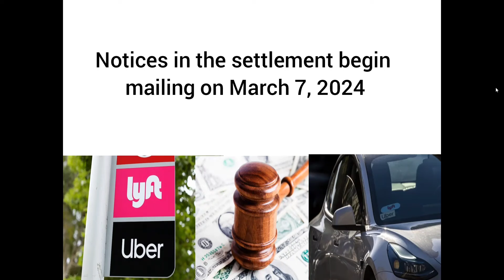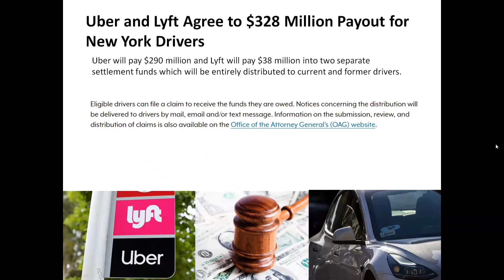UBER & LYFT Pay $328 Million to TLC Drivers | in Punjabi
You may be eligible for payments if you used Uber’s Driver app to provide rides in New York state between November 10, 2014, and May 22, 2017, and had deductions taken for New York sales tax and Black Car Fund fees.
You may be eligible for payments if you used the Lyft Driver app to provide rides in New York state between October 11, 2015, and July 31, 2017

Notices in the settlement will begin mailing on March 7, 2024